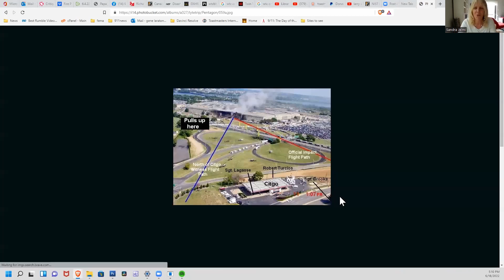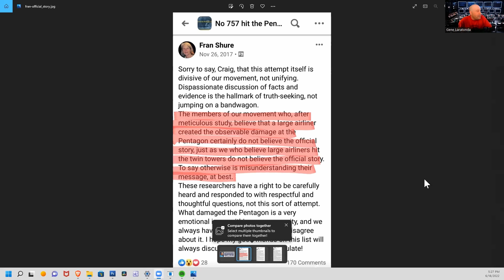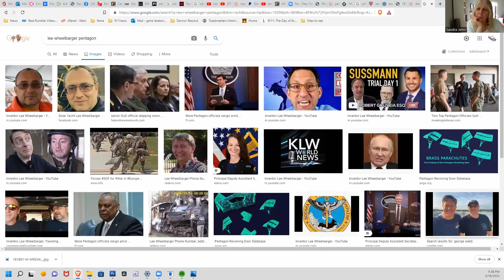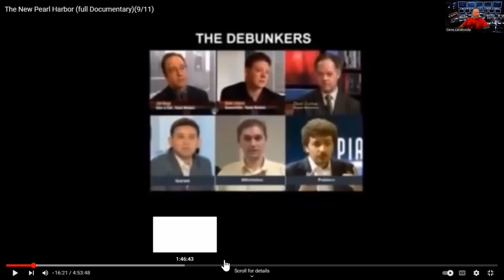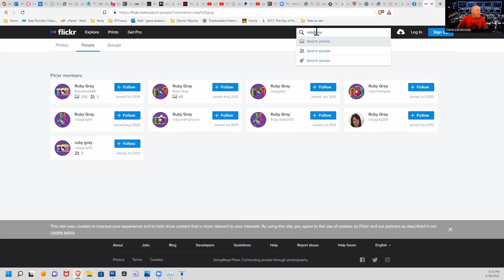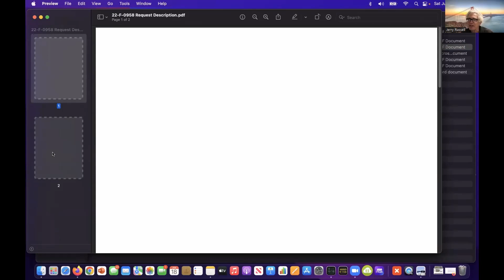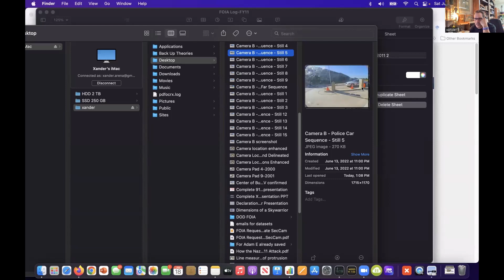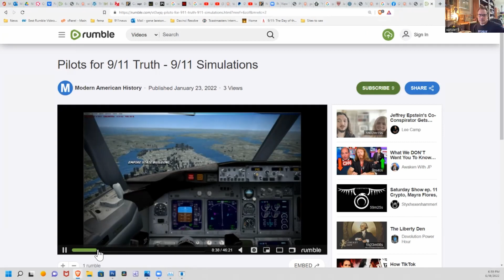20220618 The 9/11 WarRoom Pentagon Discussions